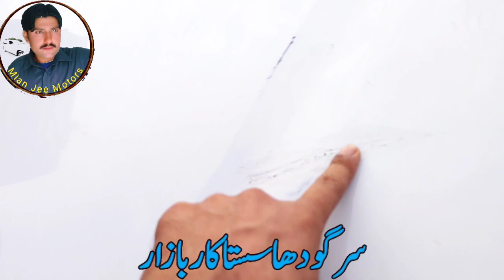Gli Model 2014/15|low price juma car bazar sargodha|all use cars in pakistan|low price market car